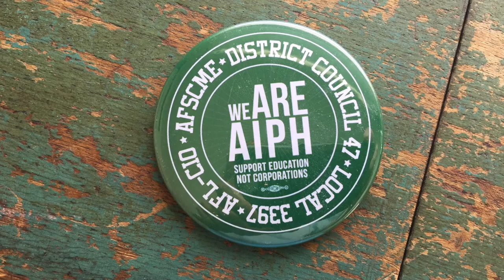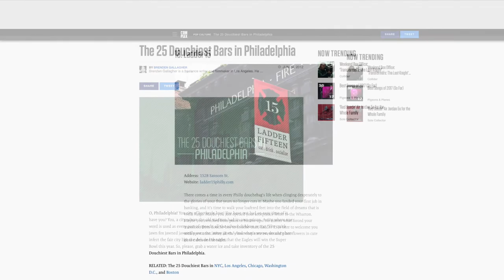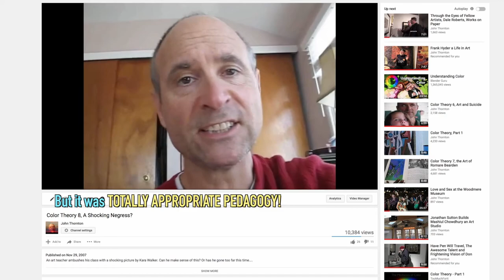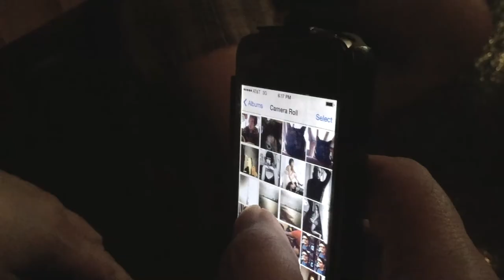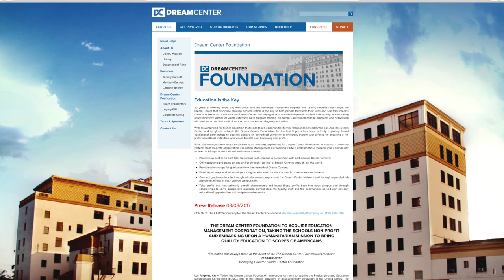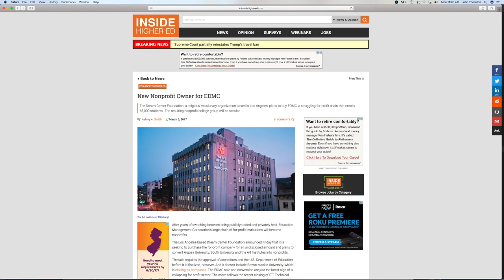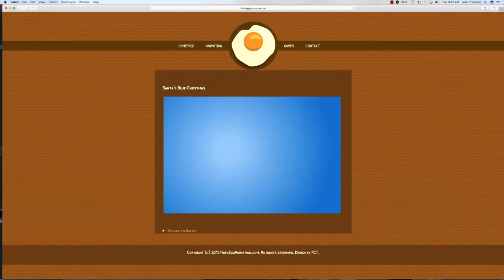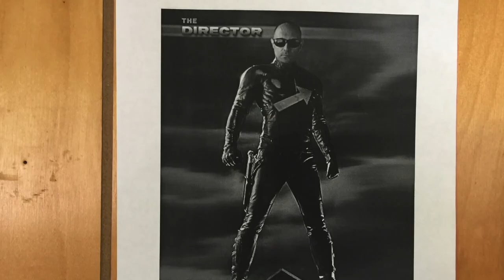A Giant Retires, The Faculty Federation Loses Jay Pastelak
The Art Institute of Philadelphia is losing one of its great faculty members, Jay Pastelak. He taught in the photography department for about 35 years. He was also one of our union's best presidents and most ardent supporters.
I went to Ladder 15 in Philadelphia to join a grateful bunch wishing our friend all the best. I also learned about what has been going on at the school since I quit in 2013.